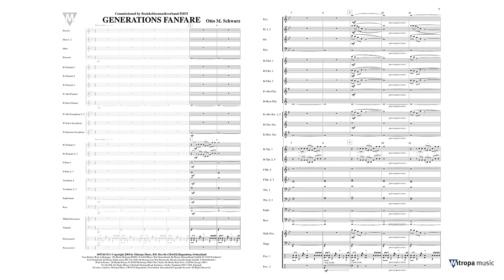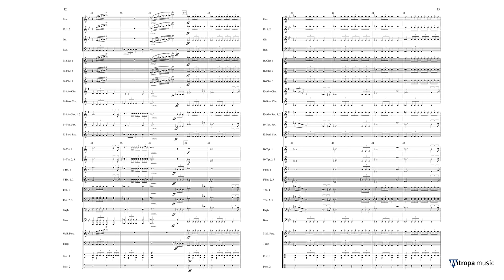Generations Fanfare - Otto M. Schwarz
Mitropa Concertwork Series Grade 3
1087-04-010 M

Generations Fanfare was written in a film-musical style on commission for the Bezirksblasmusikverband (Wind Music Federation) Imst in Tirol, Austria. The composer, Otto M. Schwarz, composed this grade 3-4 standard piece in an attempt to make his film-musical language accessible to concert bands. In the distance trumpets and percussion make their melodic entrance, followed by the whole band. This opening piece is appropriate for every festive occasion.